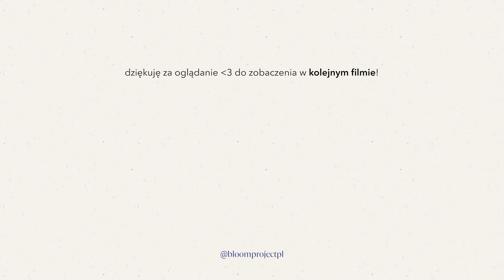Jak przestałam kupować i odzyskałam kontrolę nad swoimi pieniędzmi (praktyczne rady i wskazówki) 🛍️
W dzisiejszym filmie opowiem Wam o tym, w jaki sposób poradziłam sobie z impulsywnymi zakupami, które wpędzały mnie w długi, poczucie winy i uniemożliwiały oszczędzanie. Zdradzę Wam swoje wskazówki na to, jak odzyskać kontrolę nad własnymi pieniędzmi i w końcu zmienić swoje nawyki zakupowe. Enjoy! ☕️

TIMESTAMP
00:00-01:24 intro
01:24-02:55 moja historia
02:55-04:10 psychologia pieniędzy
04:10-06:57 ćwiczenie 1
06:57-08:57 ćwiczenie 2
08:57-14:29 twój własny system
14:29-15:04 moje 9 “zasad” zakupowych
15:04-15:52 wskazówka #1: budżet na przyjemności
15:52-17:07 wskazówka #2: “spark of joy”
17:07-18:56 wskazówka #3: biała i czarna lista zakupowa
18:56-20:45 wskazówka #4: wishlista
20:45-22:25 wskazówka #5: “hell yes” lub “no”
22:25-23:07 wskazówka #6: “ok” za tę cenę
23:07-23:50 wskazówka #7: najlepszy możliwy wybór
23:50-24:49 wskazówka #8: niekupowanie problemu
24:49-26:05 wskazówka #9: czy mnie na to stać?
26:05-27:25 zakończenie